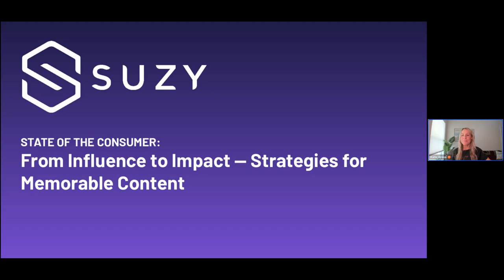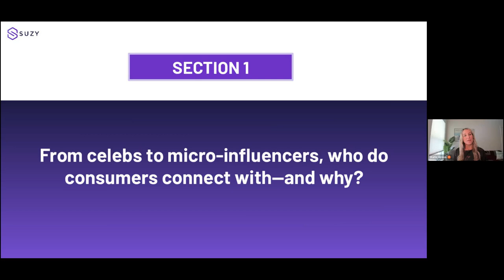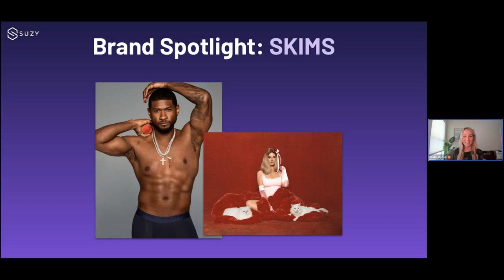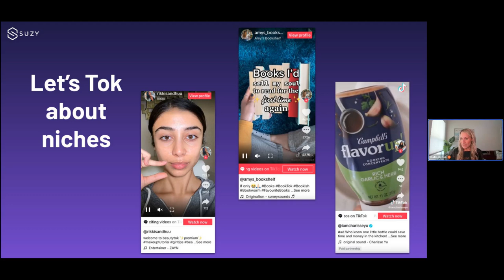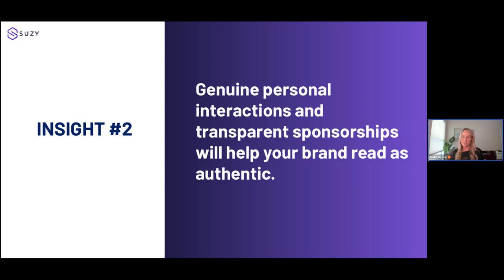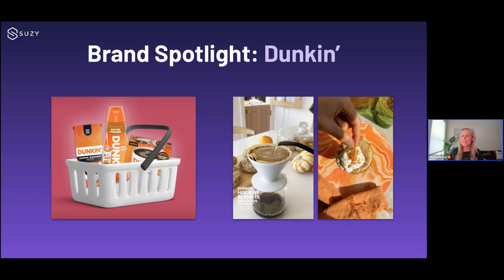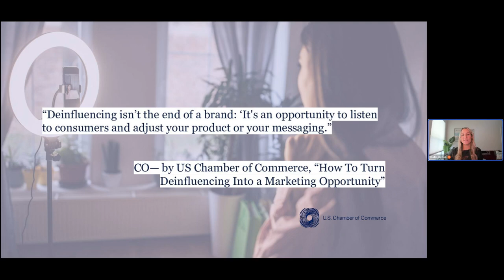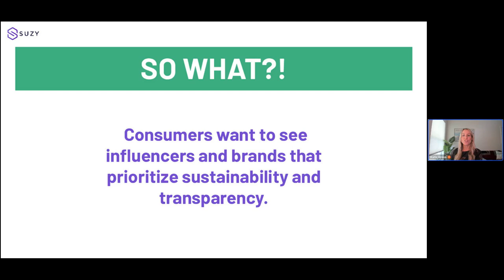State of the Consumer: From Influence to Impact — Strategies for Memorable Content | Suzy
Explore the latest trends in influencer marketing with insights on de-influencing, authenticity, and Gen Z engagement. Learn how brands can build real connections and drive success in today’s landscape, featuring:

Katie Gross - Suzy’s President
Krystal Hauserman - Chief Marketing & Growth Officer and Strategic Advisor
Sanya Chaudhry - Research Coordinator, Entertainment & Culture Marketing, United Talent Agency
Dana Kowal - Senior Director of Brand Marketing & Innovation, Bumble Bee Foods
Sami Lambert - Director of Social Media, ADWEEK

Watch the full webinar now to uncover actionable insights and strategies! 🎥